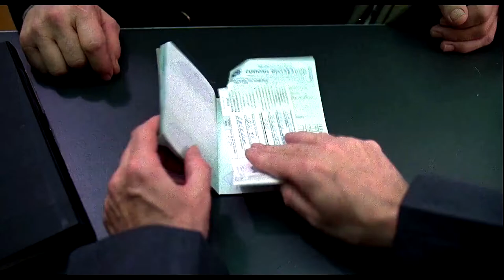Nighthawks (1981) - Trailer HD | STALLONE.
👊 Taglines:

- Wulfgar, an international terrorist holds the City of New York hostage, but Deke DaSilva, the most dangerous cop known to man, can take him down.

- One man can bring the world to its knees and only one man can stop him.

- A terrorist holds New York in a grip of fear - and only Stallone can take him on.